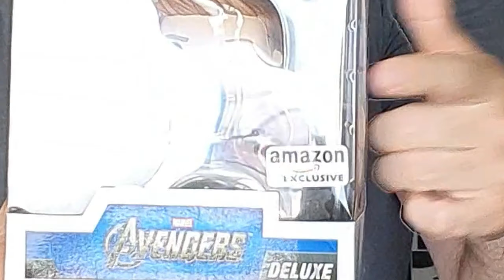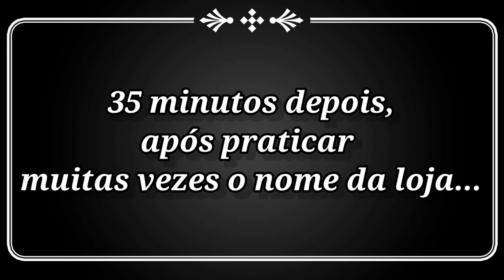CHEGARAM OS NOVOS FUNKO POP AVENGERS ASSEMBLE...E AINDA NOVIDADES NATALÍCIAS FUNKO!!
🆕 Finalmente chegaram os novos Funko Pop Avengers Assemble, e tu vais ficar louco quando vires o set todo montado!
Sao lindissimos, e vais de certeza querer na tua coleção!!

♦️ Vou também mostrar-te as ultimas novidades NATALÍCIAS da Funko, e são fantásticas!!

🔴 Os Funko Pops de hoje vieram da:

🎁 Collector Store (facebook)

✒️ COMENTA o video, coloca o teu GOSTO, e PARTILHA o canal para chegarmos aos 2000 seguidores!!!

🎥Video: Samsung S10 Plus.

Subscreve o canal e ativa as notificações para receberes avisos da novidades, sejam elas videos, ofertas e fantásticos Giveaway.